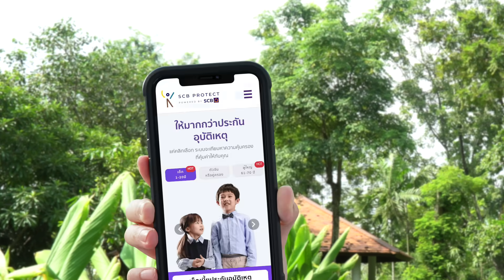ลูกแม่ต้องเล่นได้เต็มที่! I ประกันเด็ก ต้องประกันออนไลน์ SCB PROTECT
ประกันออนไลน์ SCB Protect จัดเต็มมาให้คุณแม่ๆ พร้อมรับมือกับอุบัติเหตุ
และโรคยอดฮิตในเด็กๆ อย่าง RSV มือเท้าปาก ไข้หวัดใหญ่ ไข้เลือดออก
แต่เบี้ยเบาๆ แบบประกันอุบัติเหตุ

ประกันออนไลน์ SCB Protect เลือกเปรียบเทียบความคุ้มครองกับค่าเบี้ยได้ตามใจ

กรอกโค้ด PA5 ตอนจ่ายเงิน ลด 5% จากราคาที่คุณเลือกถึงสิ้นปีด้วยนะ

SCB Protect call center : 1314
Line @scbprotect
เพจ SCB Protect

- ผู้ซื้อควรทำความเข้าใจรายละเอียดและเงื่อนไขก่อนตัดสินใจทำประกันภัยทุกครั้ง
- บริษัท ไทยพาณิชย์ โพรเทค จำกัด เป็นนายหน้าประกันภัย